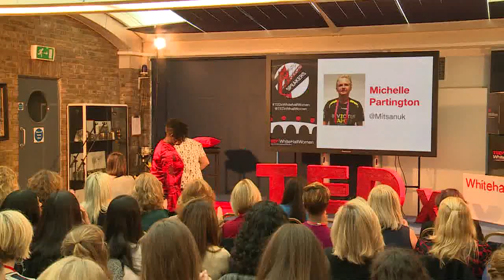TEDx Whitehall Women Michelle Partington | TEDxWhitehallWomen